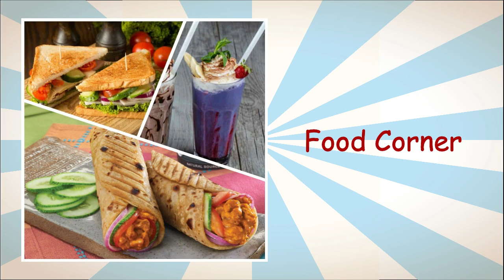DPS kalyanpur is thrilled to welcome you all to the Spring Funfair 22